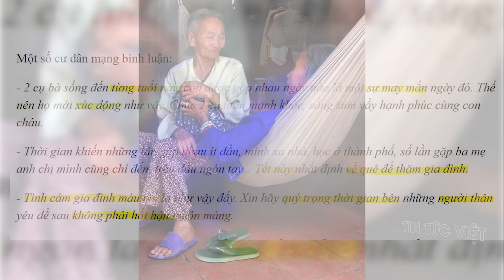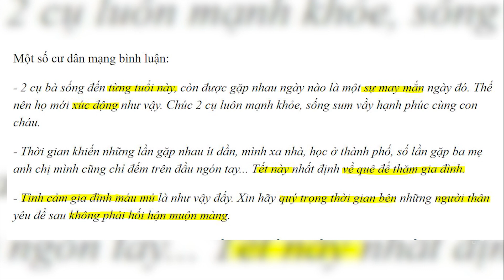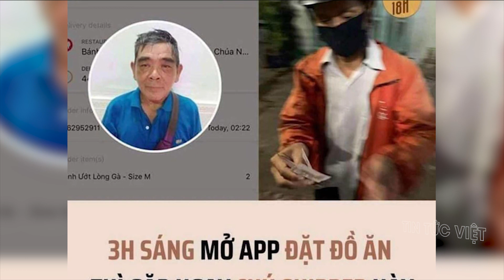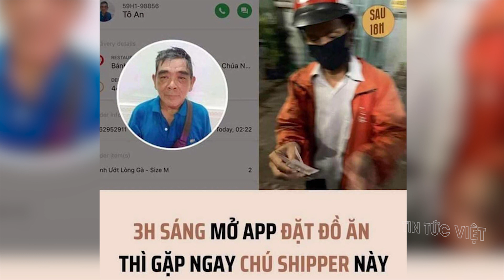Cụ bà hàng chục năm sống ở nghĩa địa, ngủ bên 9 ngôi mộ vì: 'Ở với con rất khó lòng'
00:40 2 chị em ruột, tóc bạc trắng, khóc nức nở gặp nhau sau đại dịch: Lời tâm sự nghe xót xa
02:18 Cụ bà hàng chục năm sống ở nghĩa địa, ngủ bên 9 ngôi mộ vì: 'Ở với con rất khó lòng'
06:05 Xót xa cảnh vợ chồng khiếm khuyết kiếm chưa tới 10 ngàn đồng mỗi ngày
07:31 Phía sau chuyện ông cụ chạy cuốc xe 3 giờ sáng: Người Sài Gòn chung tay